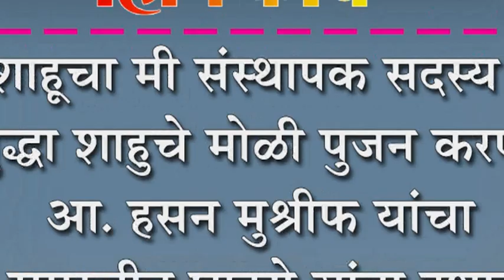शाहूचा मी संस्थापक सदस्य, मी सुद्धा शाहुचे मोळी पुजन करणार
शाहूचा मी संस्थापक सदस्य, मी सुद्धा शाहुचे मोळी पुजन करणार : आ हसन मुश्रीफ यांचा समरजीत घाटगे यांना इशारा